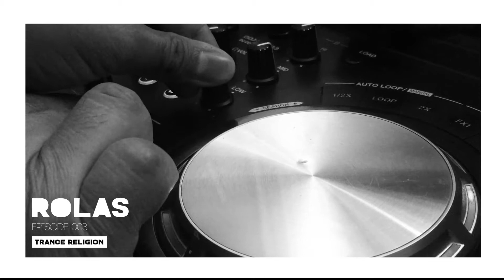ROLAS -TRANCE RELIGION - EPISODE 003 // SAY MY NAME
TRACKLIST
1-LOVE CALLS
2-THE OTHER SIDE
3-SHINE ON
4-GAMES
5-SAY MY NAME
6-LIFT
7-THE SOUND OF E
8-GAMES OF THRONES
9-TOUCHSTONE

rolasdj